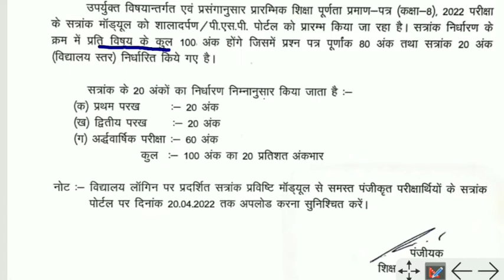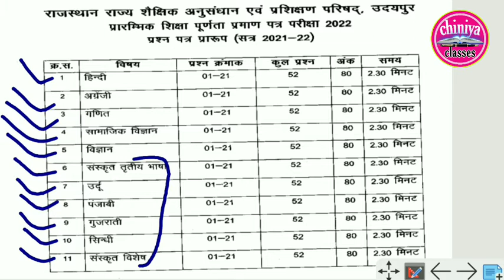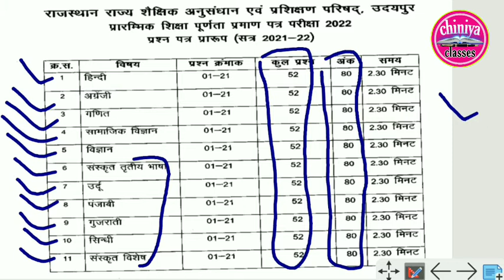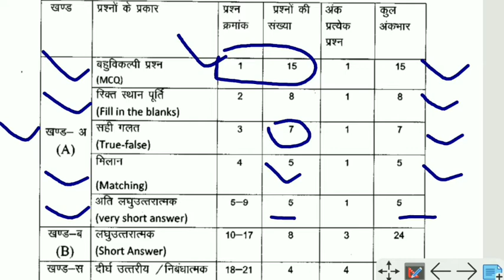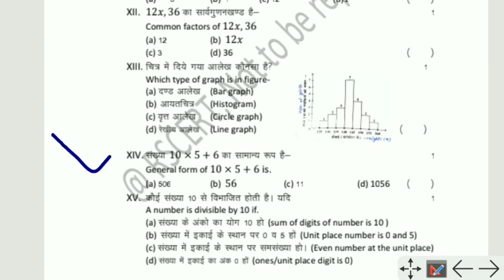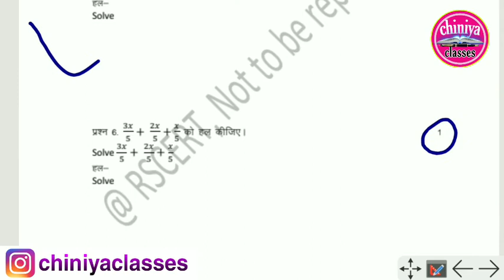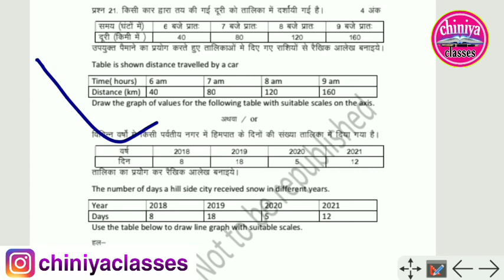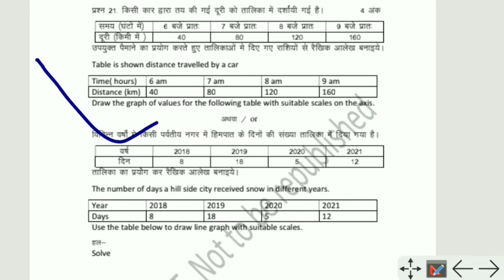class-8 ka paper kesa hoga। 8th class exam pattern। 8 class paper me kitane pershan hoge।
2022 exam pattern class 8
class 8, class 8 board exam hindi paper, class 8 exam pattern 2022, class 8 exam pattern 2022 rbse, class 8 hindi paper 2022, kaksha 8 exam pattern 2022, rbse 8th board paper 2022, sunil kpatan
कक्षा 8 पेपर पेटर्न 2022 राजस्थान
Rajasthan 8th Board exam English Paper 2022, Rbse 8th board paper 2022
Rajasthan 8th English paper, Rbse 8th English paper 2022
 Rajasthan 8th English paper 2022, Rajasthan 8th Board English paper, 8th English board paper 2022, राजस्थान 8वीं अंग्रेजी पेपर 2022, Rajsthan 8th English Model paper 2022, Rbse 8th English guess Paper 2022
rbse class 8th maths paper 2022
 rajasthan board class 8th maths mode paper 2022, success study
 rbse class 8th maths paper 16 april 2022, rajasthan board 8th paper 2022, class 8th maths paper 2022 rbse board
rbse 8th ganit paper 2022
Rajasthan 8th Board exam Math Paper 2022
Rbse 8th board paper 2022, Rbse 8th Math paper 2022
 Rajasthan 8th Math paper 2022, Rajasthan 8th Board Math paper
 8th Math board paper 2022
 राजस्थान 8वीं गणित पेपर 2022
 Rajsthan 8th Math Model paper 2022, Rbse 8th Math guess Paper 2022
RBSE class 8th Hindi Paper 2022 Exam
rajasthan kksha 8v hindi paper, कक्षा 8 हिंदी
Hindi model paper class 8th
 rajasthan board
 paper out

class8_model paper